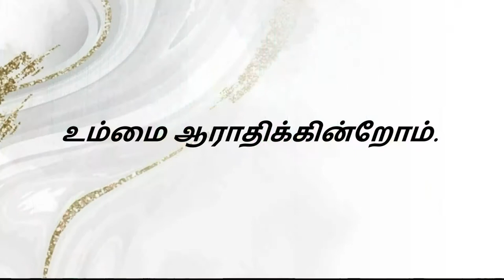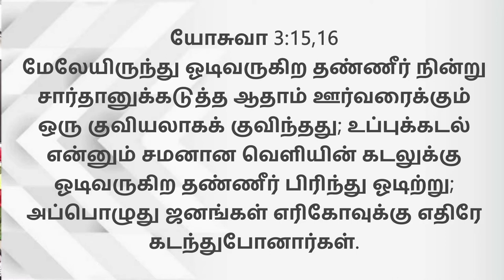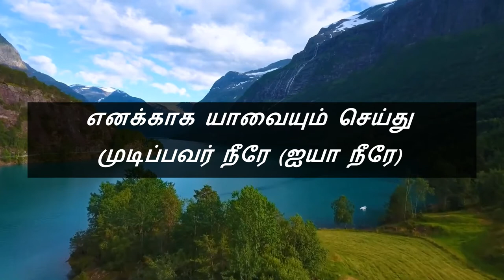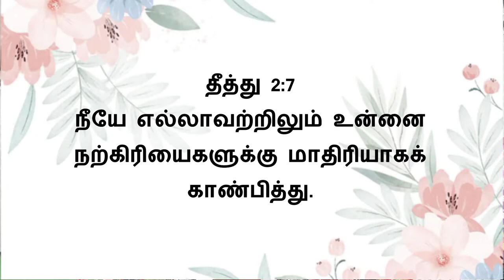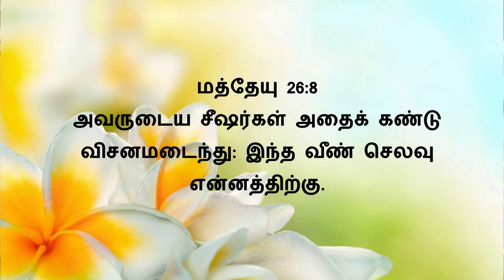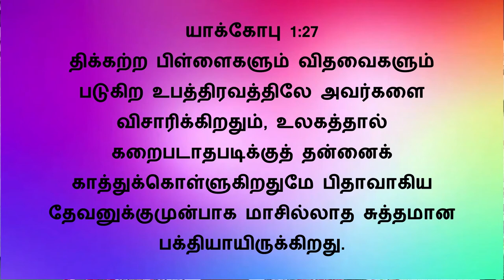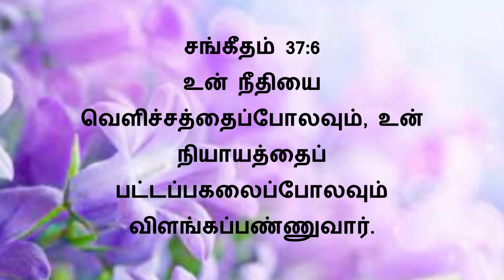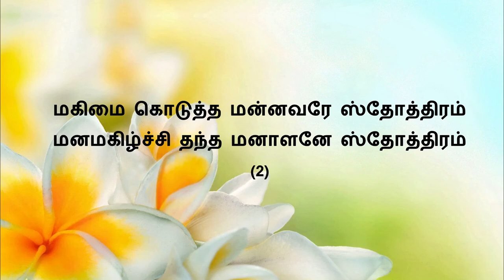சோர்ந்துபோகாமல் நற்கிரியைகளைச் செய்